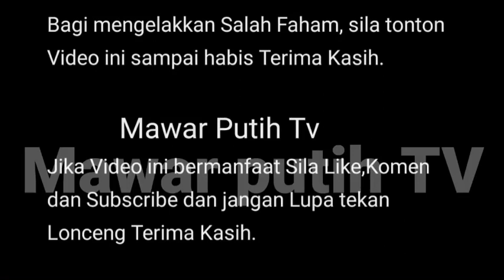VEDIO💥 PENONTON IKUTAN S3BAK ELLY MAZLEIN RANGKUL TROFIL PEMENANG PENGACARA P0PULAR ⁉️🤩